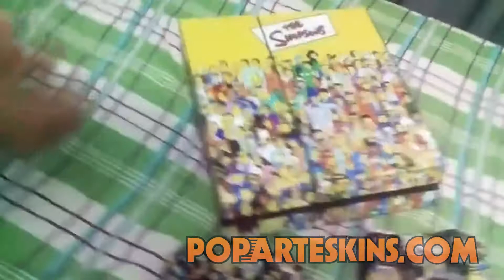PS4 Skin - Simpsons - Depoimento 243 Cristian Leiry Ferreira